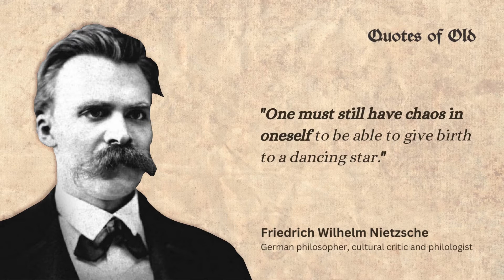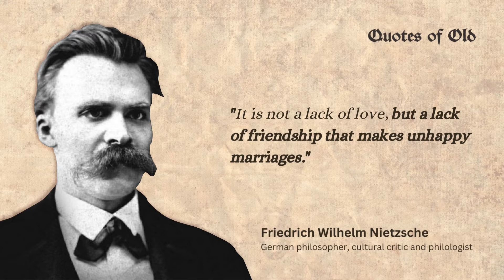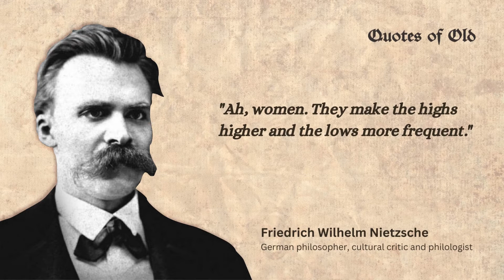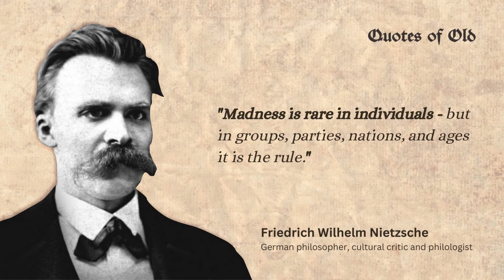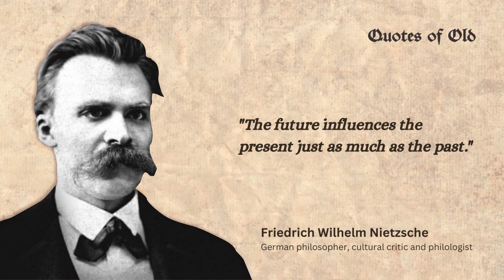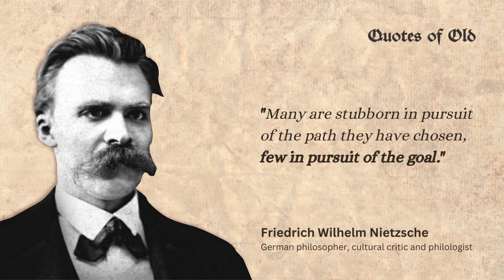Friedrich Nietzsche's quotes to help us individually to overcome hardship and pursuit of truth.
Friedrich Wilhelm Nietzsche was a German philosopher, cultural critic and philologist whose work has exerted a profound influence on modern intellectual history. He began his career as a classical philologist before turning to philosophy. He became the youngest person ever to hold the Chair of Classical Philology at the University of Basel in 1869 at the age of 24. Nietzsche resigned in 1879 due to health problems that plagued him most of his life; he completed much of his core writing in the following decade. In 1889, at age 45, he suffered a collapse and afterward a complete loss of his mental faculties, with paralysis and probably vascular dementia. He lived his remaining years in the care of his mother until her death in 1897 and then with his sister Elisabeth Förster-Nietzsche. Nietzsche died in 1900, after many strokes and pneumonia.

Nietzsche's writing spans philosophical polemics, poetry, cultural criticism, and fiction while displaying a fondness for aphorism and irony. Prominent elements of his philosophy include his radical critique of truth in favor of perspectivism; a genealogical critique of religion and Christian morality and a related theory of master–slave morality; the aesthetic affirmation of life in response to both the "death of God" and the profound crisis of nihilism; the notion of Apollonian and Dionysian forces; and a characterization of the human subject as the expression of competing wills, collectively understood as the will to power. He also developed influential concepts such as the Übermensch and his doctrine of eternal return. In his later work, he became increasingly preoccupied with the creative powers of the individual to overcome cultural and moral mores in pursuit of new values and aesthetic health. His body of work touched a wide range of topics, including art, philology, history, music, religion, tragedy, culture, and science, and drew inspiration from Greek tragedy as well as figures such as Zoroaster, Arthur Schopenhauer, Ralph Waldo Emerson, Richard Wagner and Johann Wolfgang von Goethe.

After his death, his sister Elisabeth became the curator and editor of Nietzsche's manuscripts. She edited his unpublished writings to fit her German ultranationalist ideology while often contradicting or obfuscating Nietzsche's stated opinions, which were explicitly opposed to antisemitism and nationalism. Through her published editions, Nietzsche's work became associated with fascism and Nazism; 20th-century scholars such as Walter Kaufmann, R. J. Hollingdale, and Georges Bataille defended Nietzsche against this interpretation, and corrected editions of his writings were soon made available. Nietzsche's thought enjoyed renewed popularity in the 1960s and his ideas have since had a profound impact on 20th- and early 21st-century thinkers across philosophy—especially in schools of continental philosophy such as existentialism, postmodernism and post-structuralism—as well as art, literature, poetry, politics, and popular culture.